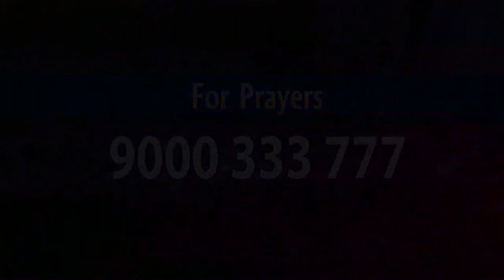అన్నివేళల వినువాడు | Heart Touching Song | Mrs Nissy Paul | Christ Worship Centre